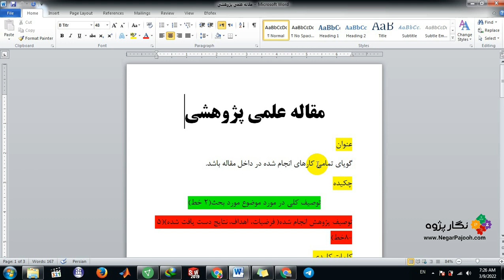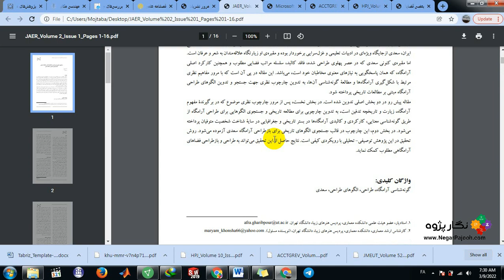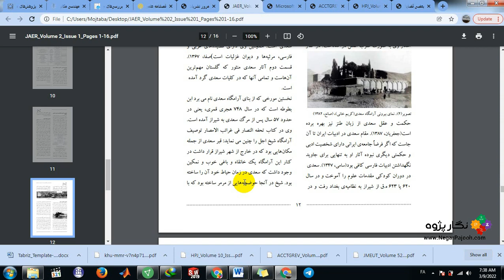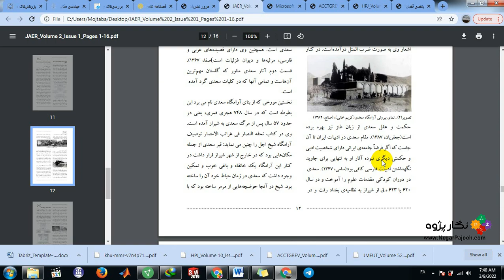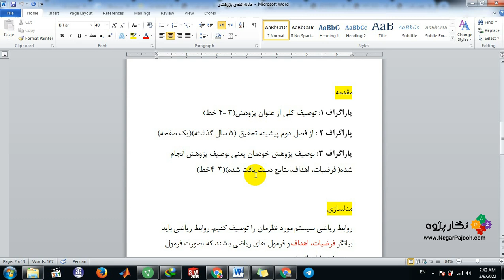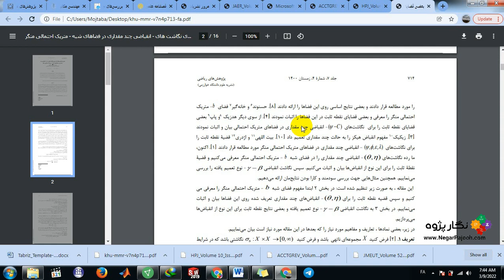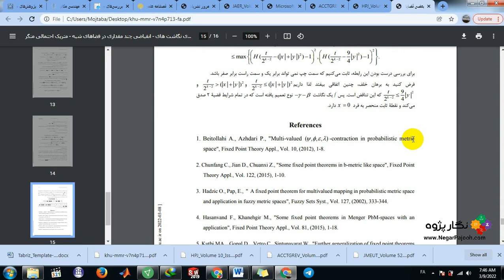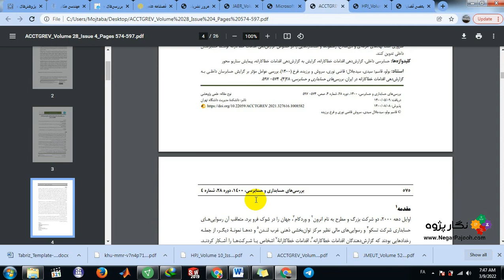نحوه نوشتن یک مقاله علمی پژوهشی - 3